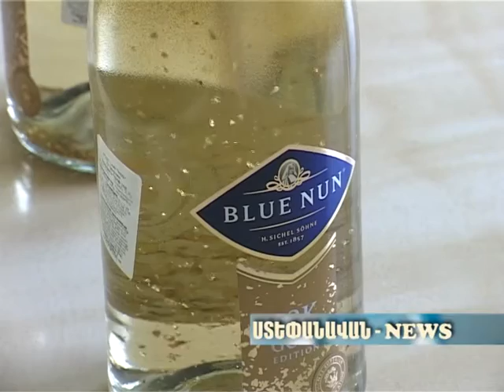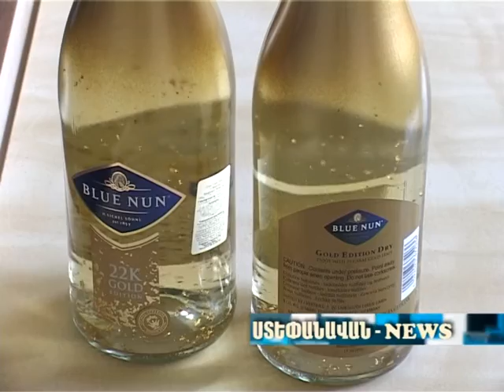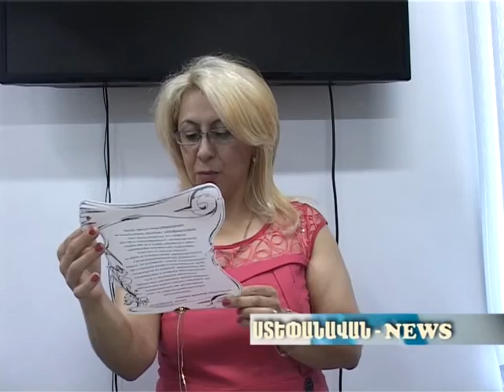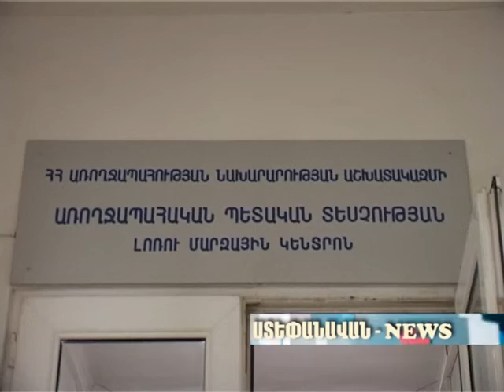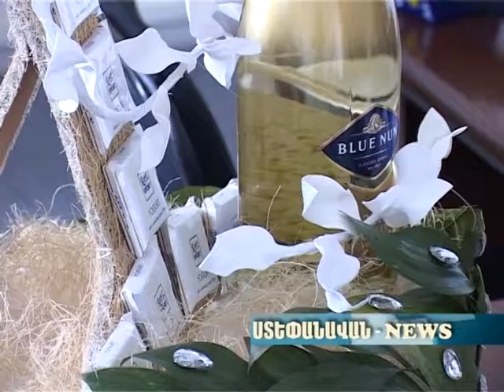Ստեփանավան NEWS 27.06.16